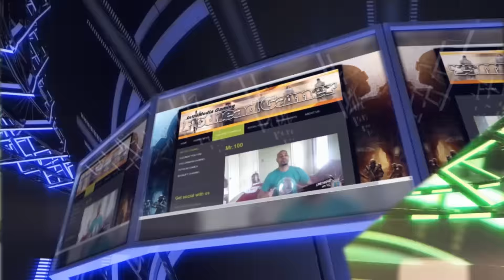Are the Console Wars good for Gaming ?